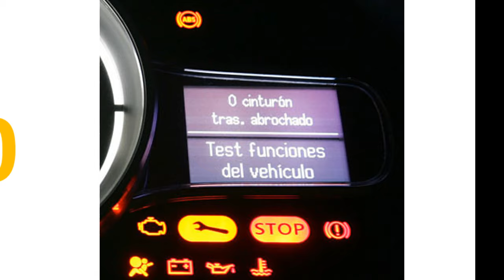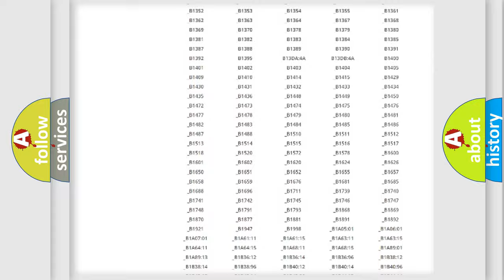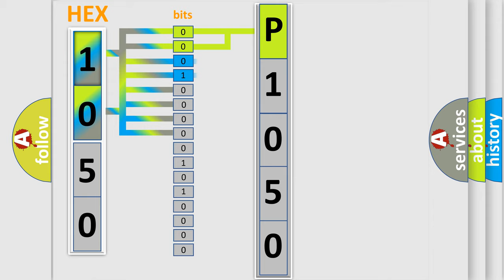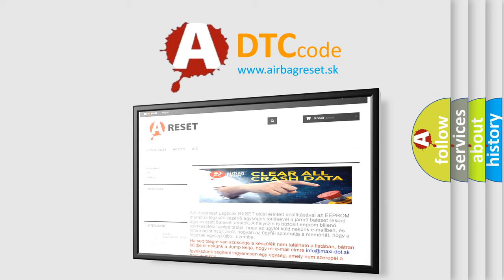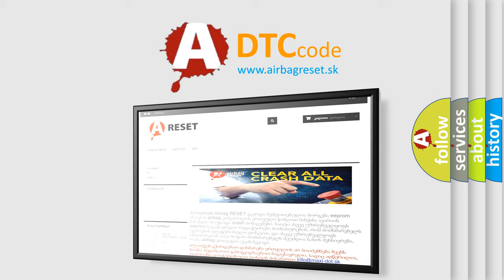DTC Jeep P1050 Short Explanation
Contents:
0:21 Basic DTC analysis according to OBD2 protocol standard.
1:48 Insight into programming
2:58 A diagnostically understandable description of the Diagnostic Trouble Code
3:05 Basic error definition

Make:
Jeep
Code:
P1050
Definition:
High Speed CAN Communication Bus
Description: